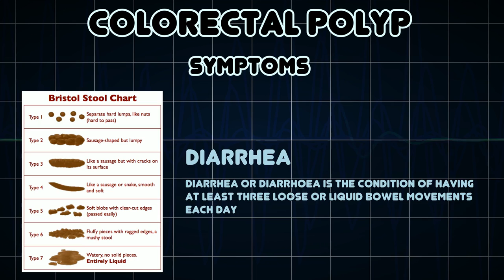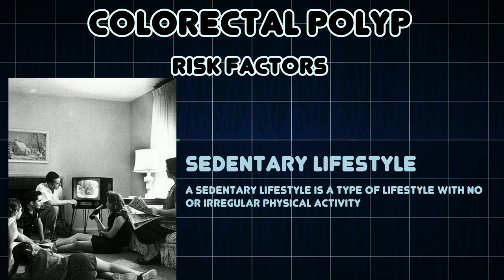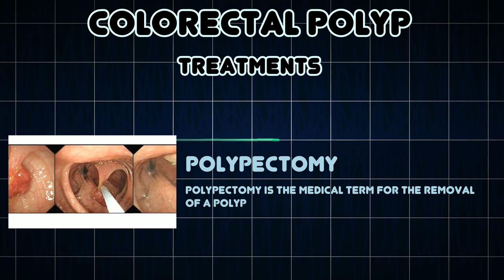Colorectal polyp (Medical Condition)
Symptoms, risk factors and treatments of Colorectal polyp (Medical Condition)

A colorectal polyp is a polyp occurring on the lining of the colon or rectum